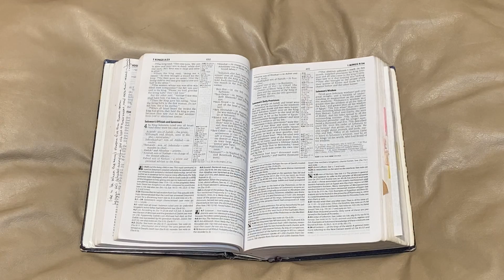TELLING FUNNY STORIES: Welcome to My Channel, Y'all! The Bible as Told by Mariah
Welcome friends and new friends. The time has finally come. I've started my YouTube Channel. This is just an introduction of who I am and what this channel is about. It's going to be a lot of shenanigans, so you don't want to miss out.